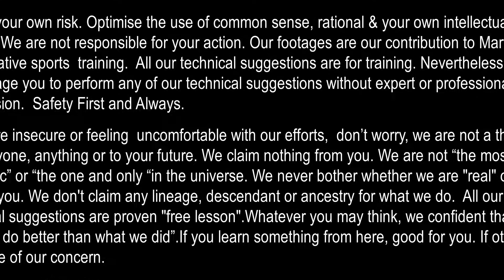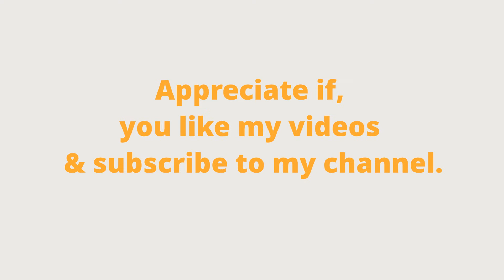Kids First Day - by Dr.S.Suhaizy